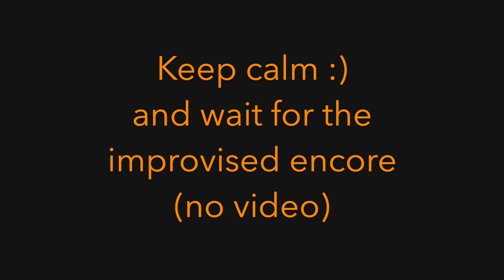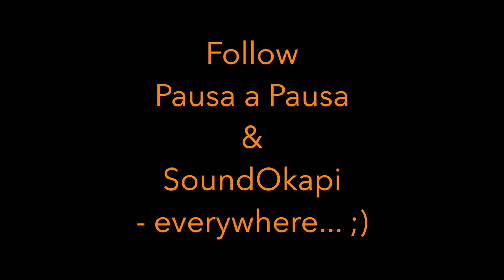LIVE at Madame Claude, Berlin: Pausa a Pausa & SoundOkapi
July 31, 2023 Berlin-based, electronic trio Pausa a Pausa and I played at Madame Claude in Berlin. Here is our set together + a rather short encore